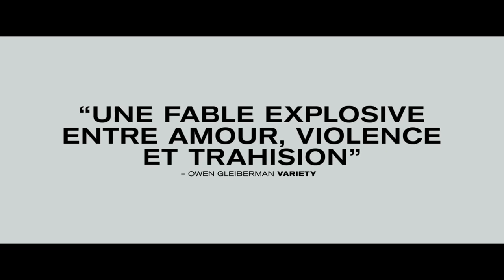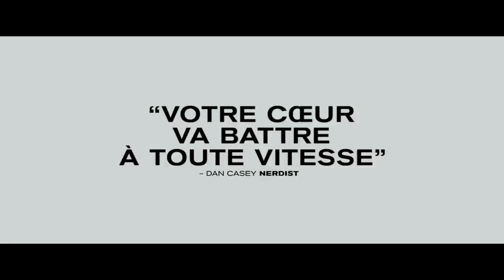NOCTURNAL ANIMALS (Thriller, 2017) - Bande Annonce VF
Avec Jake Gyllenhaal mais aussi Amy Adams, Michael Shannon, Aaron Taylor-Johnson et Isla Fisher!

Susan, galeriste à Los Angeles mène une vie bien rangée à la limite de la monotonie, délaissée par son époux Hutton Morrow. Jusqu’au jour où, seule à la maison, elle reçoit un livre : Nocturnal Animals, signé par son ex mari Edward Sheffield, dont elle est sans nouvelles depuis des années. Edwards s’y met en scène dans le rôle de Tony Hastings, un père de famille en proie à l’horreur sur les routes du Texas, face à Ray Marcus, un chef de gang ultraviolent et le lieutenant Bobby Andes.
Ce roman, d’une violence rare, va bouleverser Susan et réveiller bien des sentiments, que la jeune femme croyait enfouis à jamais… fissurant dangereusement la surface vernie de l’existence qu’elle s’est choisie.

NOCTURNAL ANIMALS Bande Annonce vf
Un film réalisé par Tom Ford
Avec Jake Gyllenhaal, Amy Adams, Michael Shannon, Aaron Taylor-Johnson et Isla Fisher
Date de sortie au cinéma en France : 4 janvier 2017
Genre : Thriller